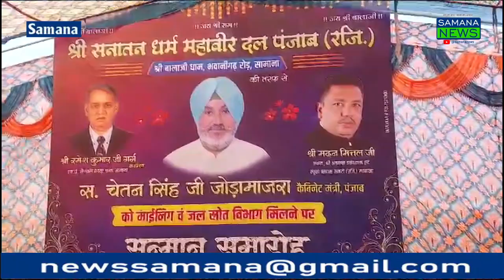श्री सनातन धर्म महावीर दल ने समाना शहर के समाज सेवियों को किया सम्मानित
श्री सनातन धर्म महावीर दल ने समाना शहर के समाजसेवियों को सम्मानित किया। पंजाब के इस सम्मान समारोह में श्री सनातन धर्म महावीर दल द्वारा भवन नगर रोड पर बालाजी महाराज के विशाल मंदिर और मल्टी स्पेशलिटी हॉस्पिटल का निर्माण कराया जा रहा है। जनसंपर्क मंत्री चेतन सिंह जोरा माजरा ने कहा कि शहर के गणमान्य समाजसेवियों को सम्मानित किया गया
बाईट चेतन सिंह जोरा माजरा जनसंपर्क मंत्री पंजाब